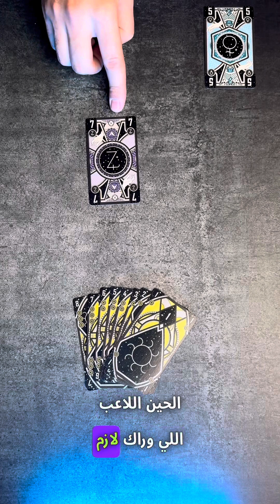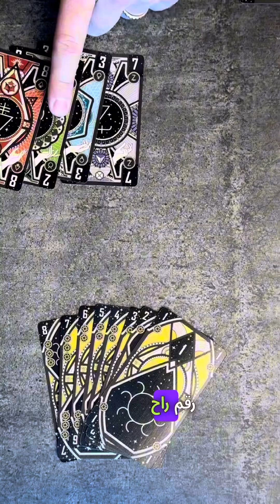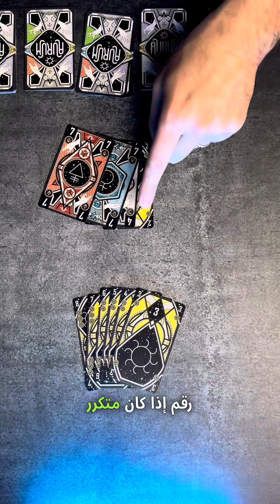شرح لعبة Aurum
لعبة جنجفة و أرقام سهلة بس ذكية 🤙🏻